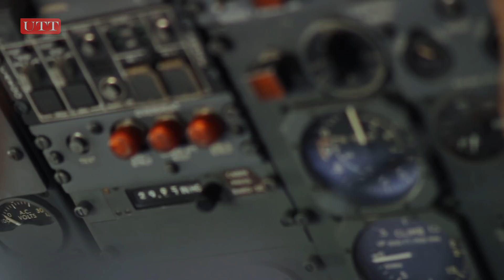The University of Trinidad and Tobago - Programme Video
UTT’s primary focus is on the development of Trinidad and Tobago. With its genesis in the Trinidad and Tobago Institute of Technology (TTIT), UTT initially focused on programmes in engineering and technology. Today’s programmes, however, go far beyond engineering and technology to a fuller spectrum of educational opportunities where experiential learning programmes are incorporated into the traditional learning environment. Alternative avenues are also provided for persons to enter, exit and re-enter tertiary education.  This kind of flexibility and integration within programmes; together with UTT’s leadership position in sector-driven research and innovative teaching methodologies, is a direct response to twenty-first century global trends. To date, UTT has graduated in excess of fifteen thousand (15,000) students.